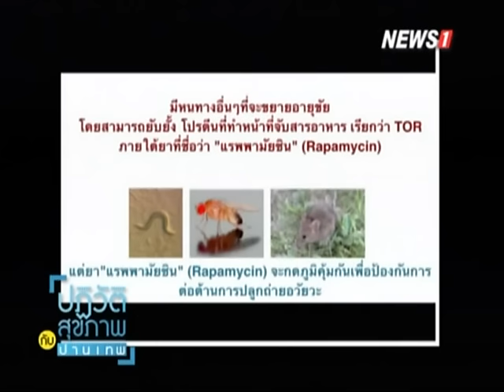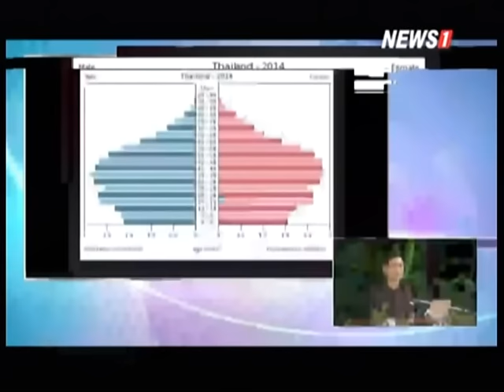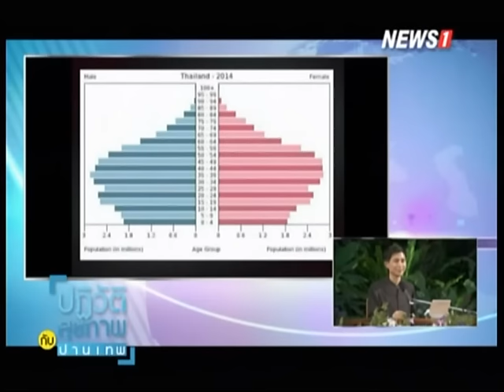ปฏิวัติสุขภาพกับปานเทพ ตอน : สุดยอดอันตรายของนักมังสวิรัติ ตอนที่3 ช่วงที่1 03/02/2016